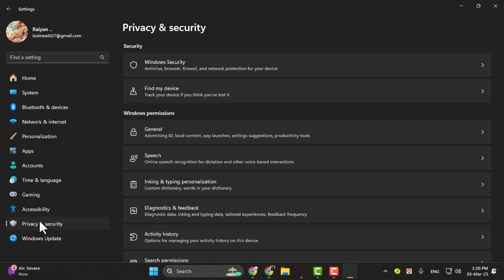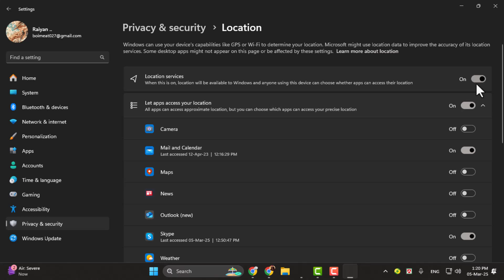How to Get Location Enabled Service Document - Full Tutorial (2025)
How to Get Location Enabled Service Document

A location-enabled service document helps provide accurate location data for various applications and services. It is often required for apps, websites, or systems that need location-based information. Knowing how to obtain this document ensures proper functionality and compliance with certain requirements. In this video, you will learn the steps to get a location-enabled service document easily. Watch the full guide to understand the process and ensure your location services work correctly.

- Enable location service document
- Get location-based service document
- Request location-enabled document
- Location services verification document
- Generate location access document